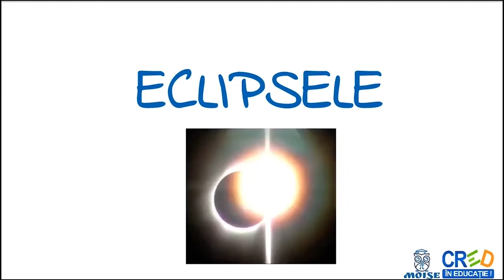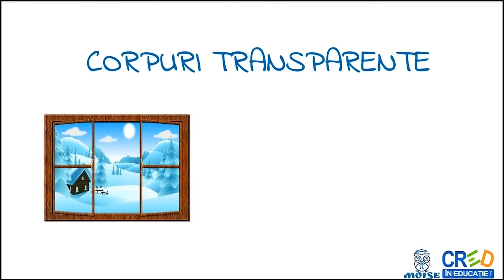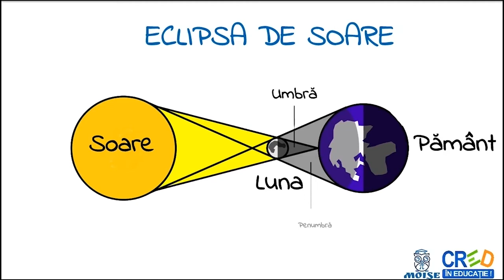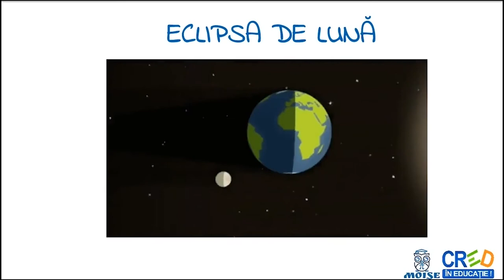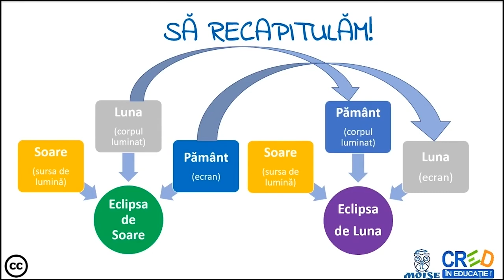Eclipsele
Resursa educationala “Pastila de fizica” este un film scurt de 2-5 minute si care sintetizeaza
elementele de baza necesare intelegerii notiunii abordate in video:
 definitii
 exemple
 formule
 aplicatie practica: ceasul solar
 infografic recapitulativ
Profesorul poate utiliza resursa ca element de fixare a cunostintelor in lectia de predare a
notiunilor de sursa de lumina, corp luminat, umbra si penumbra sau intr-o lectie de
recapitulare sau extindere a capitolului “Fenomene optice”.